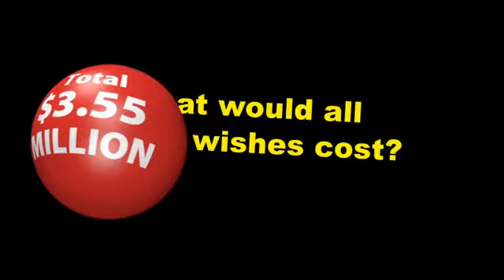What Would You Do With $20 Million?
Watch as the Lottery hits the streets and ask players what they would do with Powerball's $20 million starting jackpot.